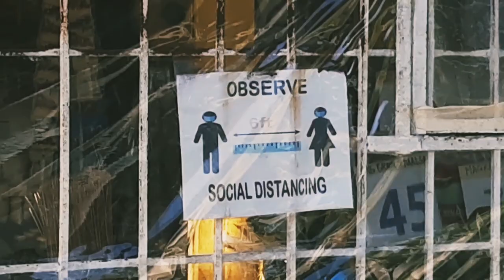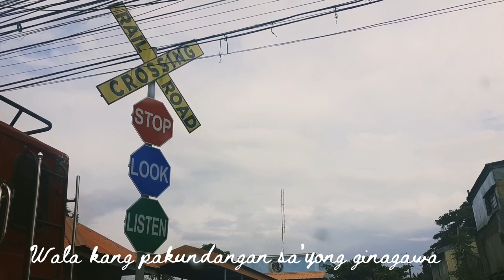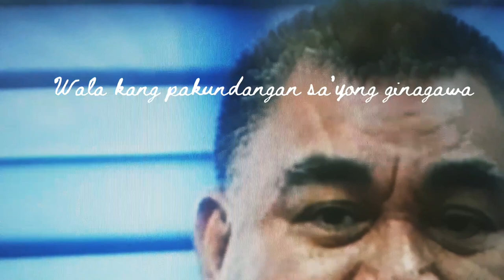Patalsikin Na Yan | Antipara (Official Lyric Video)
Edited by: Jeff Sumatra
songwritten by: Jake Sumatra
Recorded at: Banana Rising Recording Studio
Mixed and Mastered by: Inigo Mortel